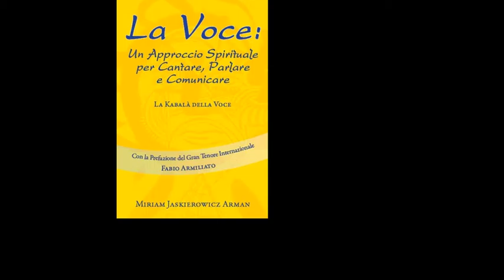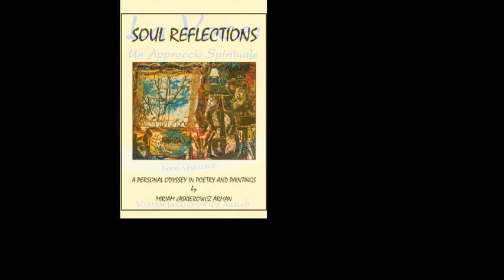Parasha Vayigash - Prova senza Ombra di Dubbio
VI prego di non ascoltare queste registrazioni / video se non si ha il tempo di ascoltarla fino al fondo - è abbastanza inutile - l'informazione è troppo importante per sentire solo in parte - il messaggio è completo - Lo Zohar, in questo caso, e la Haftarah, dimostrano senza ombra di dubbio la validità storica del nostro popolo, nostra terra  - del nostro Tempio. Prendetevi il tempo per ascoltare Rabbi Shimon Bar Yochai l'Autore della Kabbalah e il Profeta Eziekiel ... per conoscere e connettersi a chi siete / siamo!